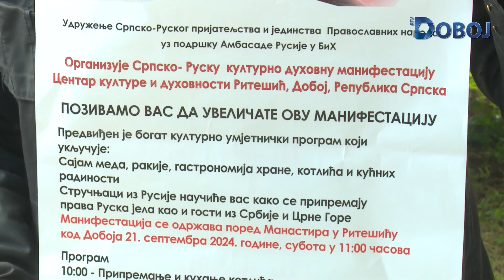Aktuelno u Doboju 18. 9. 2024.